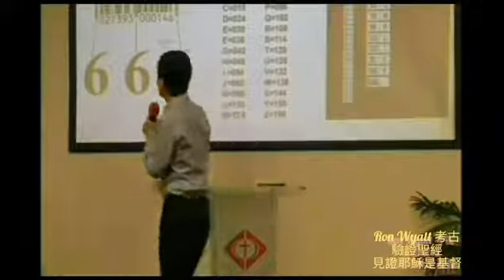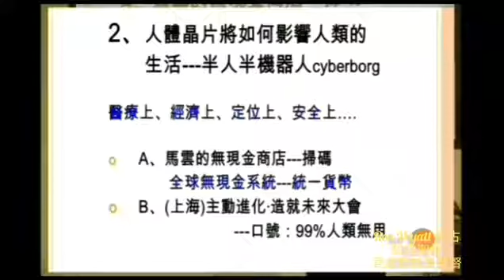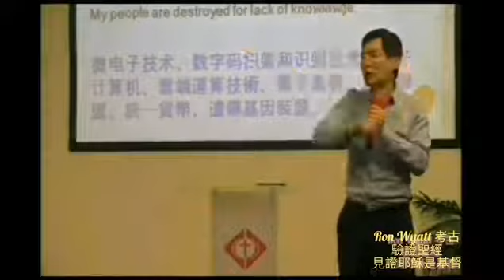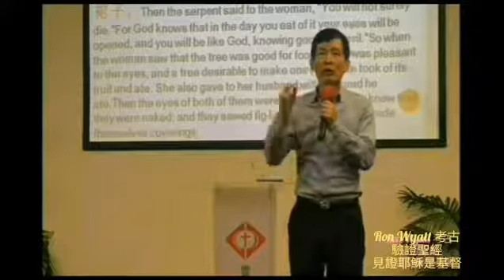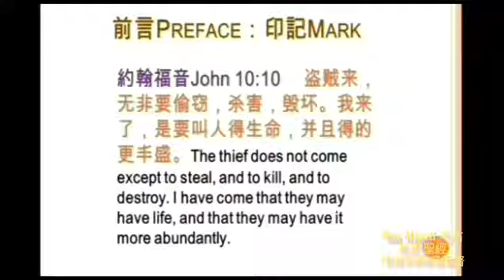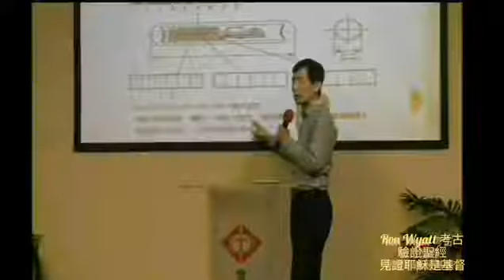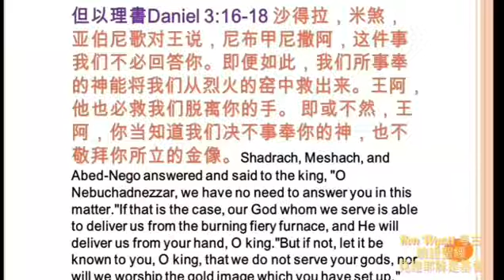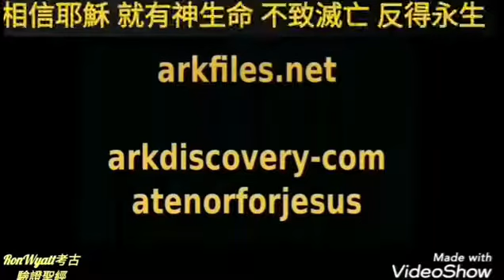【預備迎見我們的神】 4【撒督孫大索牧師】：【獸印記】是人類最後考驗非拉鐵非因何免去普天下試驗假教師已出現誤導信徒可接受獸印記微晶片設計博士：晶片